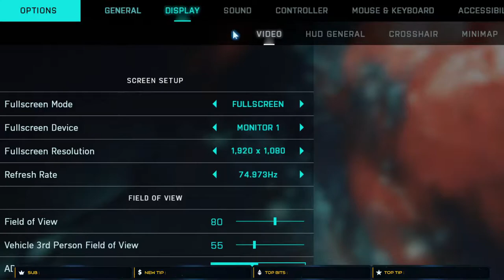Battlefield 2042 Gameplay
Battlefield 2042 is a first-person shooter video game developed by DICE and published by Electronic Arts. The game was released on November 19, 2021, for Microsoft Windows, PlayStation 4, PlayStation 5, Xbox One, and Xbox Series X and Series S. Unlike recent Battlefield games, Battlefield 2042 is solely multiplayer and does not have a single-player campaign. It also features support for cross-platform play, a first in the series. Upon release, Battlefield 2042 received mixed reviews from critics.